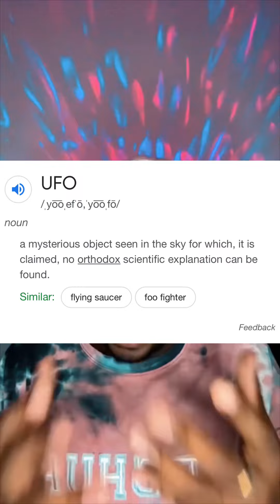Arch Angel Appears Over The Temple Mount In Jerusalem⁉️😳😱🤯